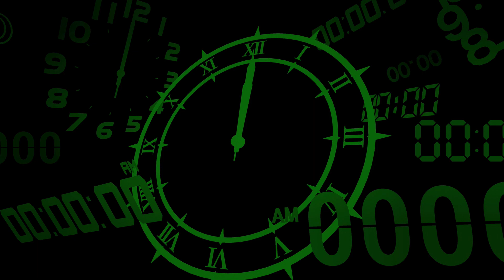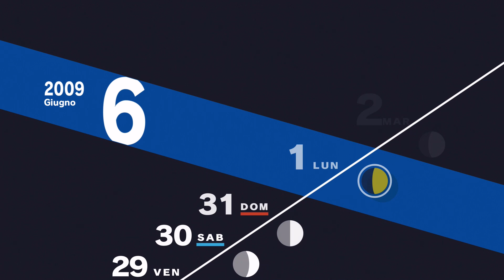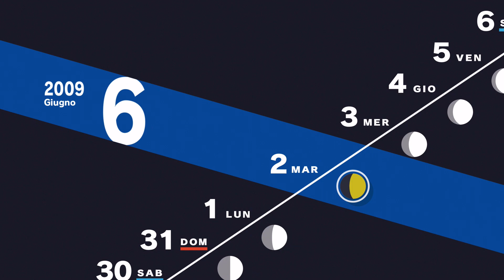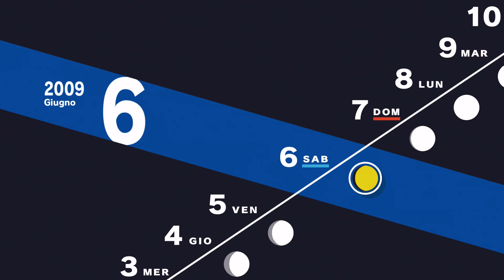Persona 3 Reload ITA Ep 11 [Indagini spettrali]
Iniziando a preoccuparsi delle voci che un fantasma faccia del male agli studenti che rimangono fino a tardi nella scuola, la SEES inizierà delle indagini per scoprire la verità.
Durante le ricerche salteranno fuori alcuni indizi particolari che spingeranno Yukari ad andare nella zona malfamata della città.
Lì incontreranno una faccia già conosciuta, che li avvertirà di una cosa.
La ragazza di nome Fuuka è scomparsa da molto tempo.